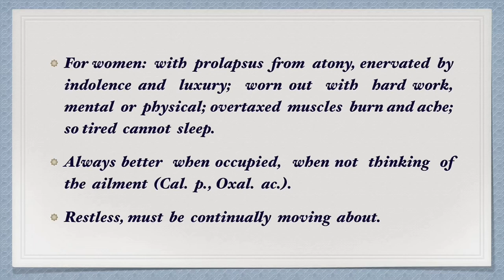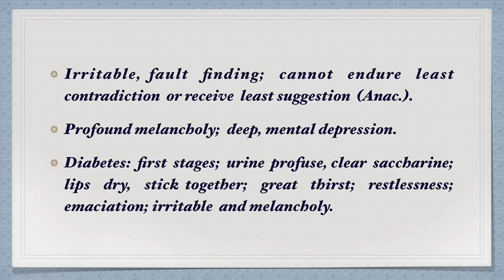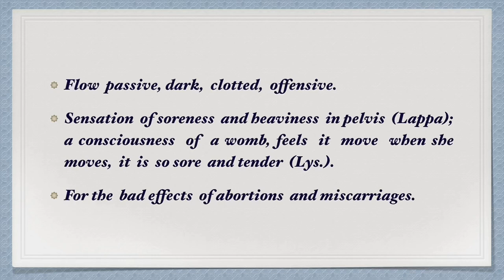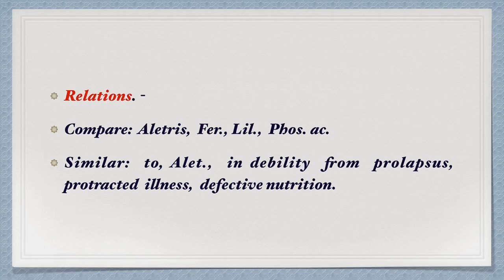Helonias Dioica || Allen’s Keynotes || Now Well Explained in English